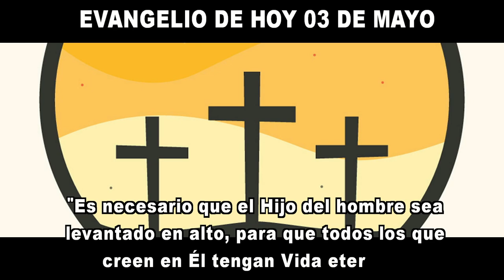EVANGELIO DE HOY 3 de mayo hd